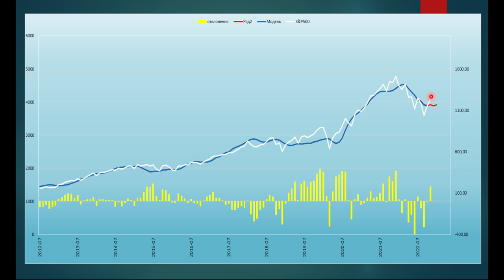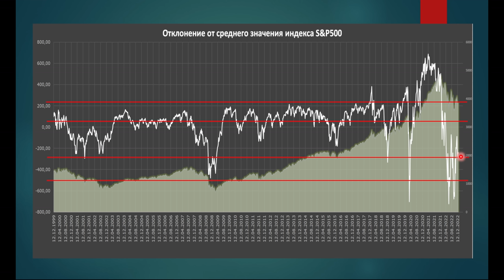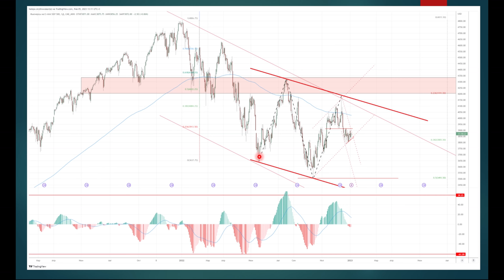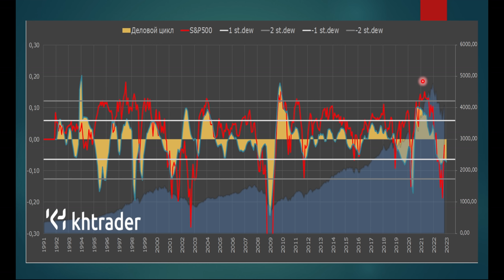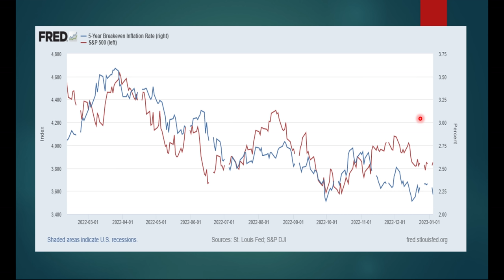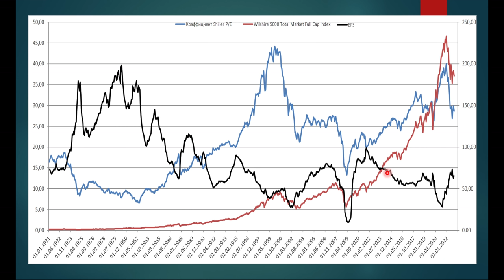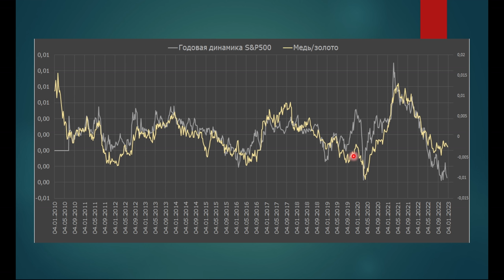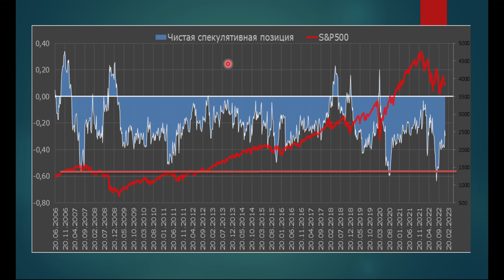Анализ и прогноз S&P500 / Макроэкономический анализ США / Межрыночные связи / Трейдинг / Инвестиции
Ежемесячный анализ S&P500. Выпуск №23 от 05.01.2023г
В этом видео провожу широкий анализ фондового рынка США, использую макроэкономические и финансовые теории, также техническая картина и оцениваю аппетит к риску.

Локально возможен рост S&P500, но удержать быки его не смогут!

Платежный бот, через который можно получить доступ к аналитическому и торговому каналам
По вопросам пишите в личку Телеграмм - @Khalepa_Evgeniy

00:00 – приветственное слово: пару слов о моих ценовых моделях
02:17 – прогноз с помощью модели;
05:41 – разбор месячного графика;
07:46 - обзор отклонения от среднего;
09:22 – обзор доли акций торгующиеся выше 50-дневной и 200-дневной средней в S&P500;
10:15 - техническая картина на дневном графике;
13:14 – прогноз рынка S&P500.
16:40 – авторская оценка делового цикла в США и его перспективы;
19:31 – состояние долларовой ликвидности;
21:22 – ожидаемая инфляция и котировки S&P500;
22:02 – пузырь на фондовом рынке США потихоньку сдувается;
23:42 – обзор показателя премия за риск на рынке акций, что это значит;
24:47 – коэффициент медь/золото и фондовый рынок;
26:05 – настроения частных инвесторов
27:28 – обзор объёмов маржинальных счетов в США и их влияние на капитализацию рынка;
28:43 – чистая спекулятивная позиция на фьючерсном рынке (E-mini);
30:01 - заключительное слово: выводы и мнение по текущей ситуации на фондовом рынке США и его перспектив.

Брокеры, которыми я пользуюсь:

Хороший форекс-брокер код (если потребует): nbodm4k
Форекс-брокер который пополняется гривной По моей рефералке есть возможность подключить специальные условия, для этого нужно зарегистрироваться и открыть счет в рамках промоакции (слева на панели в лк)